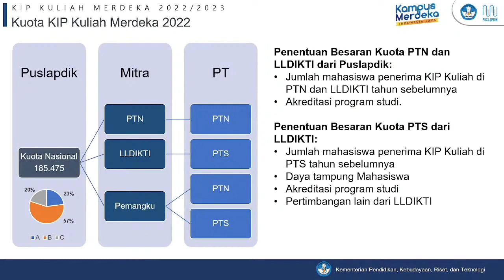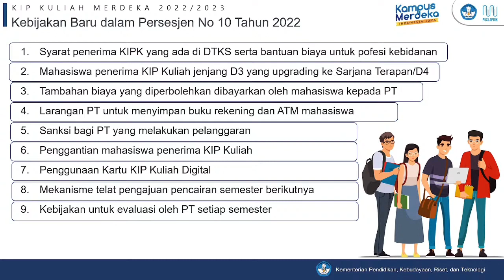Kebijakan Baru KIP 2022-2023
http //kip-kuliah.kemdikbud.go.id/. pendaftaran 2022